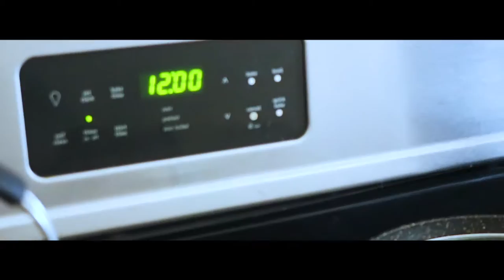Cinematic Short - Pasta for Lunch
Just cooking some pasta for lunch with Troy

Bonjr - TBH